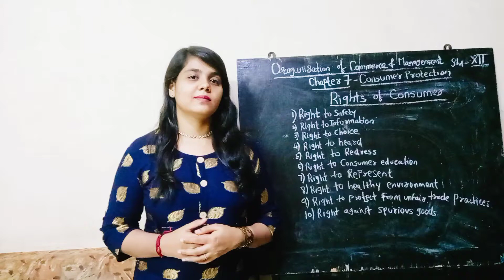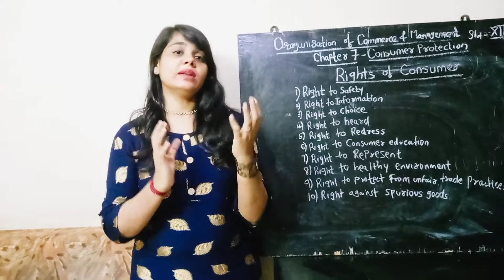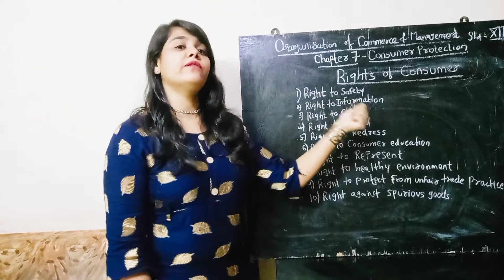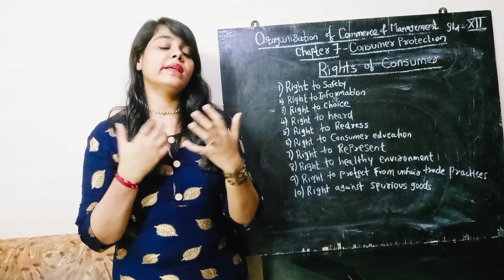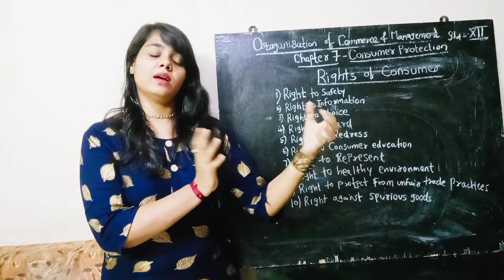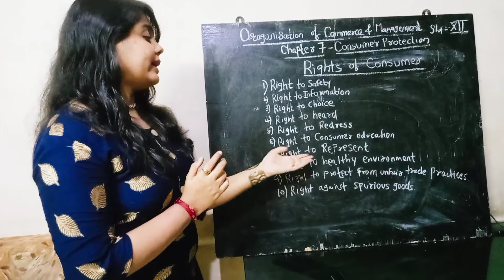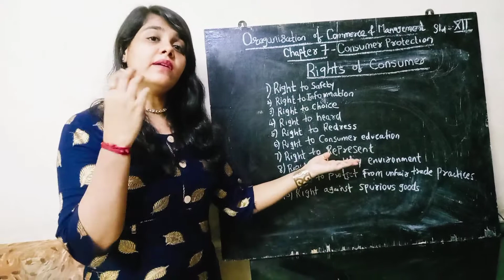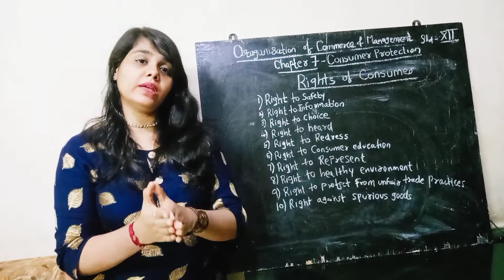Lecture#13 Rights of Consumer # OCM # 2020- 2021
In this video we are going to learn chapter 7 of Organization of commerce and management. The video explains Rights of Consumer in very simple and easy manner.

 Link For Chapter 6 Social Responsibility

Commerceknowledgepool#newsyallbus#ocm#2020#12thnewsyallbus